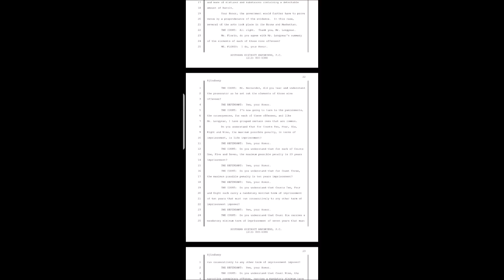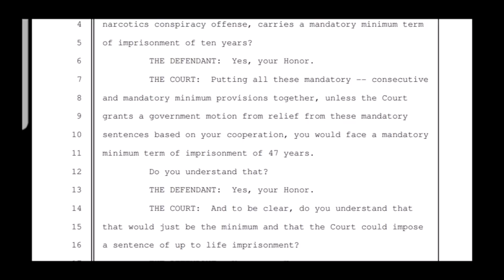The Snitchening Starring 69